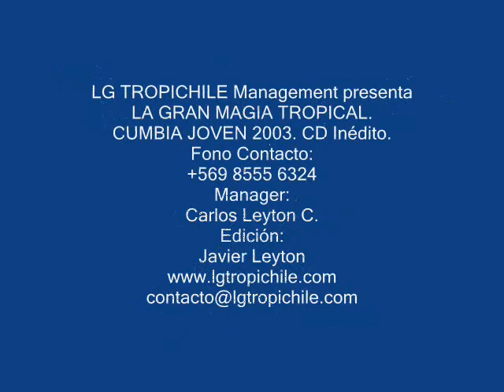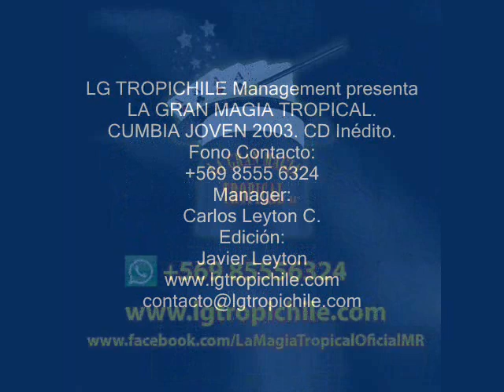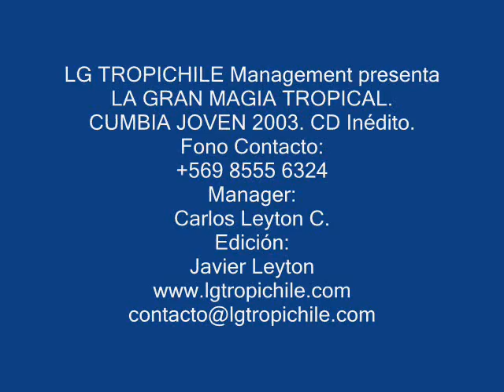La Gran Magia Tropical "Gitana mia" cd inédito 2003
LG TROPICHILE Management presenta a LA GRAN MAGIA TROPICAL.

Gitana mia.

SIGUENOS:
Hazte Fans, del grupo y podrás enterarse de todas las novedades, entrar y colocar me gusta.